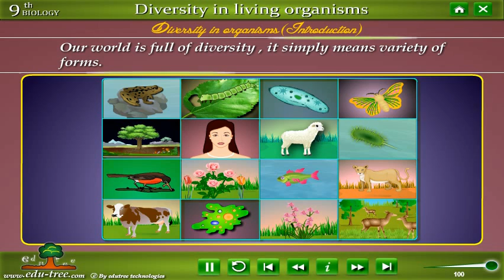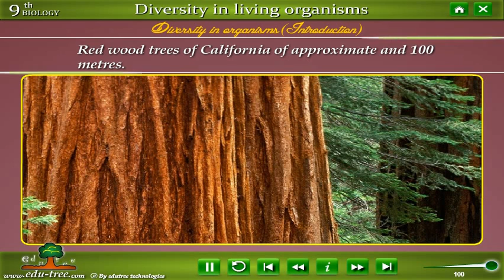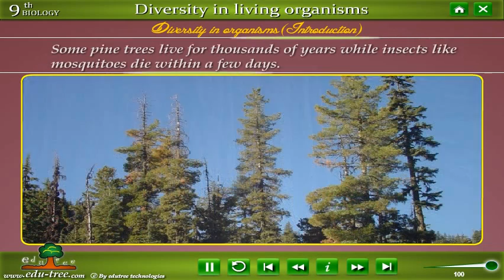CBSE 9th class Biology chapter Diversity in living organism NCERT by edutree HD1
this is demo of 9th class biology- chapter Diversity in living organism NCERT- we have full range from 6th class - 10th class CBSE , pls visit us here all others subjects - like turtors - photoshop-tallly -corel draw -msoffice - english grammar can be found .pls do rate this video to help us to make it batter .thanks